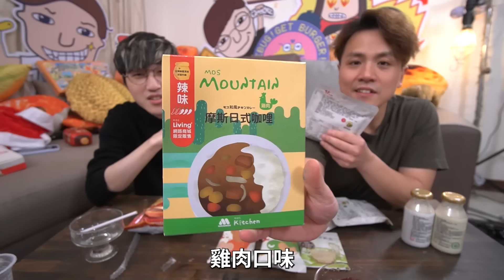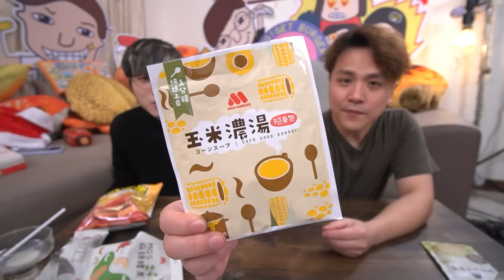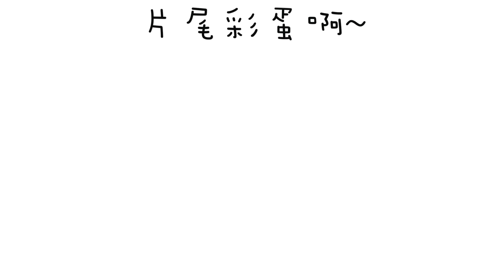【全系列10款】摩斯漢堡即食產品🍔咖哩+豆奶+果凍！你絕對沒有嚐過！